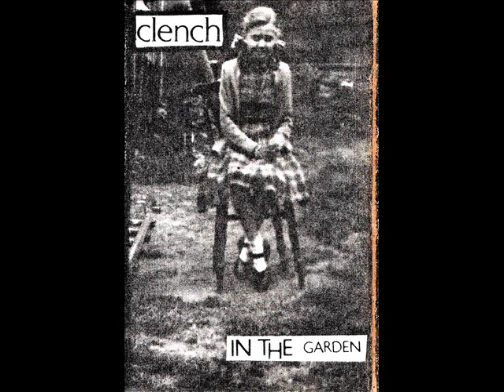Clench - In The Garden (Full Cassette)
Clench - In The Garden

Tracklist:
1   - Child - Man, a Summer's Day
2   - One Result of Courage
3   - He Was Pushed
4   - Don't Touch... Mine!
5   - Grab Me
6   - Insanity Begins (at Home)
7   - Kata'ib
8   - Why Choose Her, That Poor Little Girl?
9   - Lenny
10 - Instinctuality
11 - Indoctrination Starts Young
12 - Only an Attack Can Do These Things